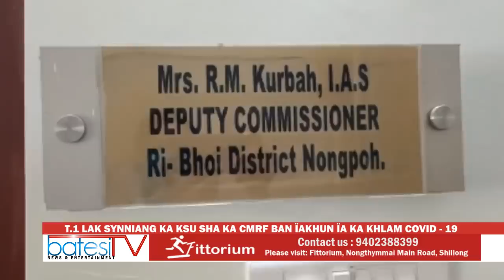T.1 LAK SYNNIANG KA KSU SHA KA CMRF BAN ÏAKHUN ÏA KA KHLAM COVID -19